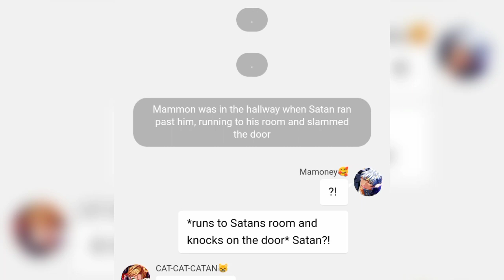obey me text:Satan and mammon bonding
ctto:rnia_the_idiot